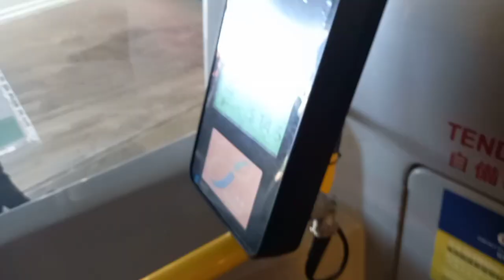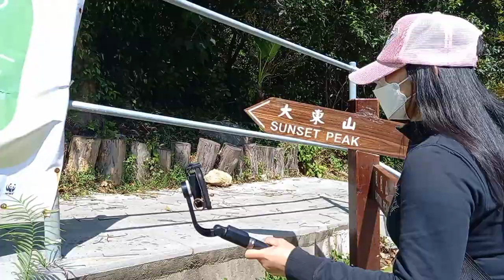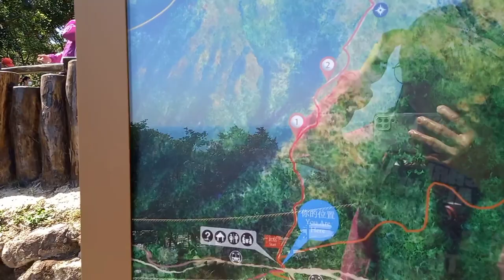Sunset Peak Hike Part 1. Loila Laspoña.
Worth it adventure @sunset peak no pain no gain